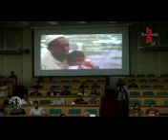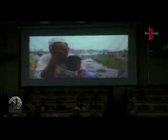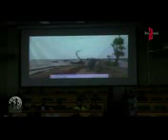Dr, Malik Mujahid Speech on international conferance in Dhaka__Bangladesh/_ (AJM